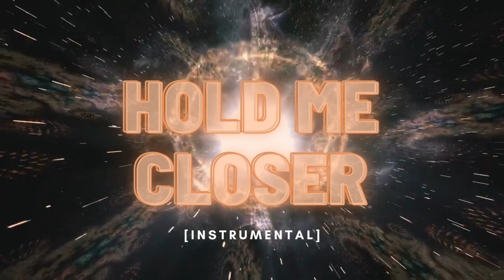Britney Spears ft. Elton John - Hold Me Closer (HQ) Instrumental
The best quality instrumentals you can find on the internet. Here for you for free.
High quality.